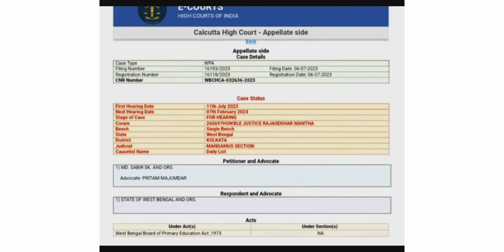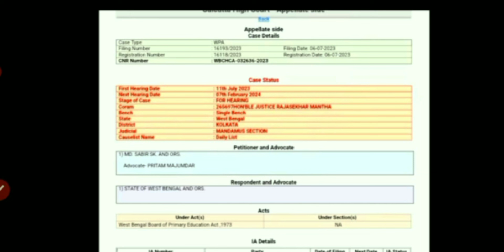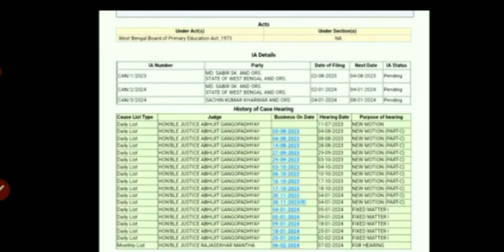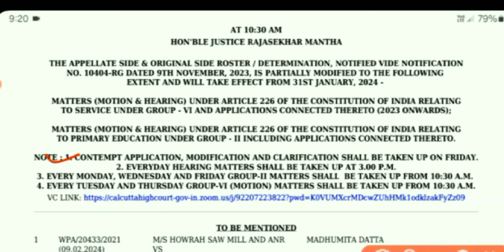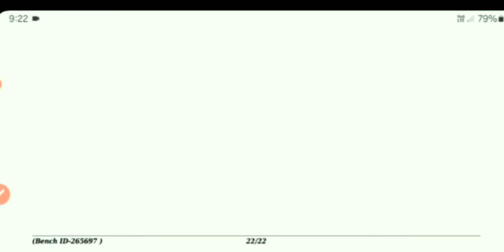NIOS DELED पश्चिम बंगाल हाई कोर्ट सुनवाई अपडेट TODAY 🔥 nios Deled news today।। nios Deled big news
NIOS DELED मुद्दा लोकसभा में।। nios Deled के लिए बड़ी खुशखबरी।। nios Deled news today।।
NIOS DELED NEWS TODAY 🔥 गुवाहाटी हाई कोर्ट में NIOS DELED सुनवाई।। nios Deled news today
NIOS DELED NCTE/ MHRD गैजेट प्रकाशन।। NIOS DELED गैजेट प्रकाशन सम्बन्धित जानकारी नंदन बोहरा जी से
NIOS DELED NEWS TODAY 🔥 पश्चिम बंगाल हाई कोर्ट ORDER जारी।। nios Deled news today
nios Deled supreme court सुनवाई लाइव।। ब्रेकिंग न्यूज ll जज साहब का रुख nios Deled की तरफ।।
NIOS DELED BIG UPDATE 🔥 allahabad high court order ।। nios Deled news today।। nios deled news
NIOS DELED BREAKING NEWS 💥 NIOS DELED ट्वीटर अभियान का बड़ा असर।।NCTE MHRD मे गैजेट प्रकाशन पर जोर
NIOS DELED BIG NEWS TODAY🔥NIOS विद्यार्थियो का जोर दार प्रदर्शन।। गैजेट की मांग।। nios Deled news
NIOS DELED पर NCTE का आया जवाब 🔥nios Deled breaking news।। nios Deled news today
NIOS DELED BIG UPDATE TODAY 🔥 कोलकाता हाई कोर्ट मे nios Deled ki सुनवाई।। nios Deled news today
NIOS DELED BIG UPDATE 🔥 असम शिक्षा मंत्री का बड़ा बयान।। nios Deled विद्यार्थीयो की मांग तेज।। nios
NIOS DELED BIG UPDATE🔥NIOS DLED असम शिक्षा मंत्री रनोज पेगू  का बड़ा बयान ।। nios Deled news today
NIOS DELED BREAKING NEWS 🔥 असम मे NIOS DELED का बड़ा प्रदर्शन।। NIOS की जीत निश्चित।।nios Deled news
NIOS DELED BIG UPDATE 🔥 NIOS DELED
NIOS DELED NEWS 🔥 NIOS विद्यार्थियों को इनसे सीखना चाहिए।। nios Deled news today।। nios big update
NIOS DELED गैजेट के लिए बड़ी अपडेटNIOS DELED गैजेट के लिए बड़ी अपडेट🔥nios Deled gazette का प्रकाशन कब।। nios Deled news today
NIOS DELED BREAKING NEWS🔥 NIOS DELED विद्यार्थियों की मांग तेज गैजेट का हो प्रकाशन। nios Deled news
NIOS DELED BIG UPDATE TODAY 🔥 हाई कोर्ट मे NCTE/MHRD पर CASE दर्ज। nios Deled news today nios news
NIOS DELED BRAKING NEWS 🔥 गैजेट के प्रकाशन पर राष्ट्रपति और प्रधानमंत्री लेंगे संज्ञान बड़ी खुशखबरी
NIOS DELED गैजेट के लिए शिक्षा मंत्री से महत्व पूर्ण सूचना💥शिक्षा मंत्री से विचार विमर्श 🔥 nios news
NIOS DELED BREAKING NEWS शिक्षा मंत्री धर्मेंद्र